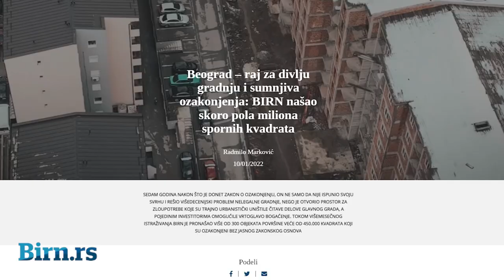Kako izgleda život u urbanističkom haosu divlje gradnje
Saznajte sa kojim se sve problemima suočavaju stanovnici beogradskih opština zbog divlje gradnje, bez ikakvog plana i reda.

Dok se pojedini investitori bogate nelegalnom gradnjom stambenih zgrada u Beogradu, njihovi stanovnici se svakodnevno suočavaju sa nedostacima osnovnih komunalnih uslova.

Najveću odgovornost za probleme hiljade Beograđana snosi gradska uprava jer je prvo dozvolila divlju gradnju, a potom neosnovano ozakonila ilegalno izgrađene zgrade.

Autori videa: Aleksandar Đorđević, Nataša Pantić i Dragan Gmizić